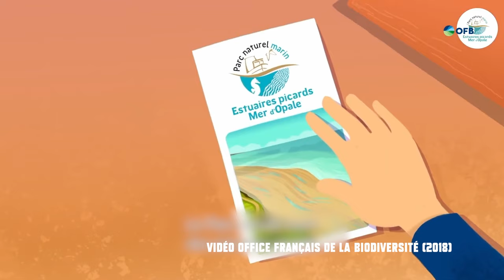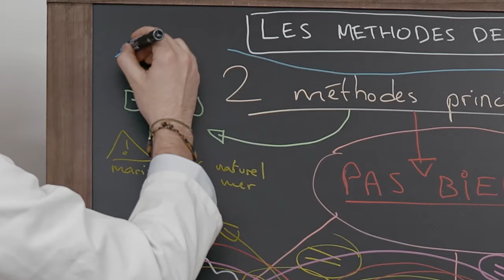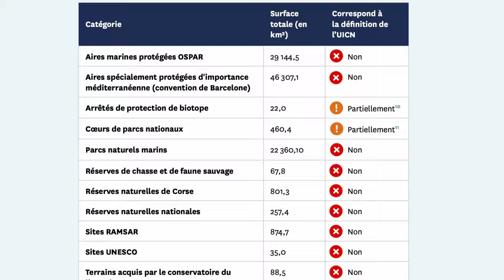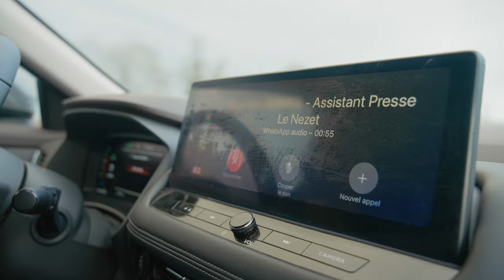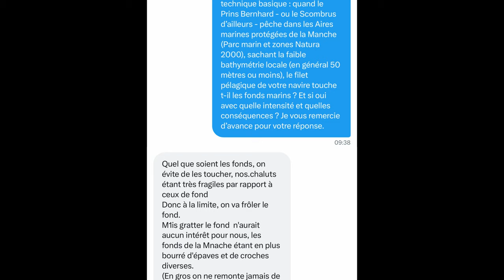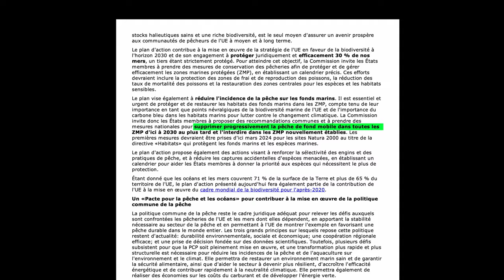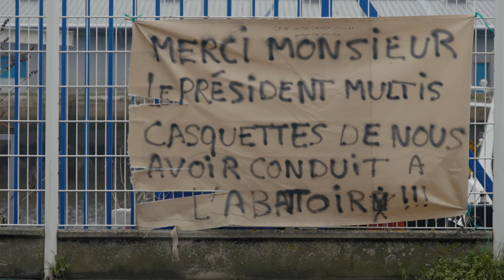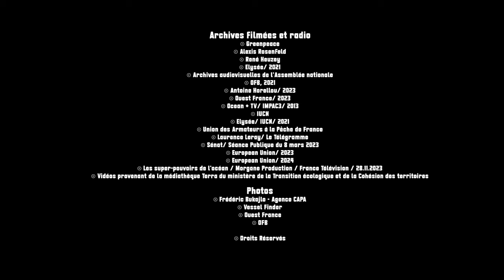DOCUMENTAIRE : L'imposture derrière les aires marines "protégées"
Nos précieuses aires marines sont-elles si protégées que ça ? Le lobby de la pêche est-il vraiment là pour défendre les petits pêcheurs ? À quoi sert Hervé Berville ? URBANIA et l'association BLOOM lèvent le voile sur ces questions dans ce documentaire inédit "Aires marines protégées : une imposture française".

Une production BRAINWORKS en partenariat avec URBANIA France.
Un film écrit et réalisé par Jean-Pierre Canet avec la participation de Matthieu Beigbeder (URBANIA France).

Si vous souhaitez obtenir un kit de diffusion, il est disponible via ce lien :

Montage : Dorian Tabone
Produit par : Thierry Tripod, Mikaël Guedj, Damien Le Boucher
Journaliste renfort : Juliette Daumont
Conception habillage : Laurent Seince
Graphisme : Juliette Desseauve
Images : Alex Gouty, Raphaël Aupy
Étalonnage : Axel Bouthé
Mixage : Kevin Serveau
Directeur de la production : Fabien Giraud
Directeur de post-production : Mathieu Bogo
Responsable administrative et financière : Elizabeth Faivre Duboz
Assistant de production : Hugo Destrée

Équipe URBANIA
Chef opérateur : Benoist Robin
Assistants décors : Benoist Robin et Julien Dubus

Une production Brainworks
Avec le soutien de la FONDATION ENOWE
En partenariat avec URBANIA France : Florian Peiffer, Élise Richard.